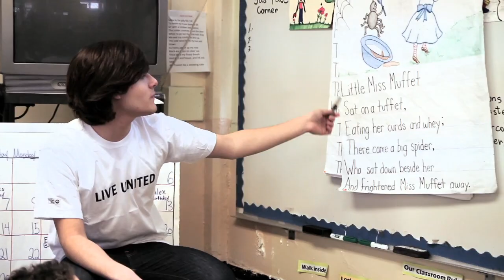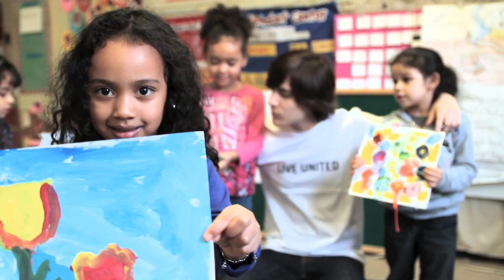LIVE UNITED STORIES- James Kwee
James is a freshman at a New York City university, he recently moved there from his hometown in Tennessee. Back home and while in high school, James founded a local chapter of a non-profit organization that provides birthday gifts to underprivileged children. Now living in New York, he is trying to find new ways to continue his community work in a completely different environment.